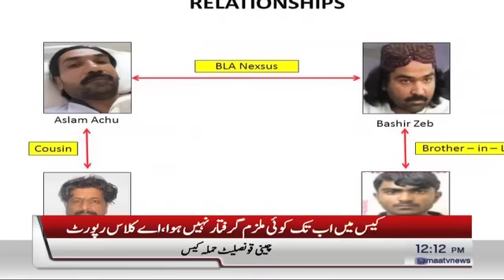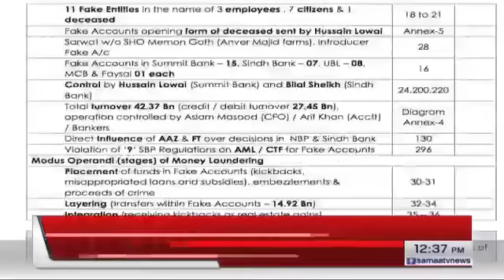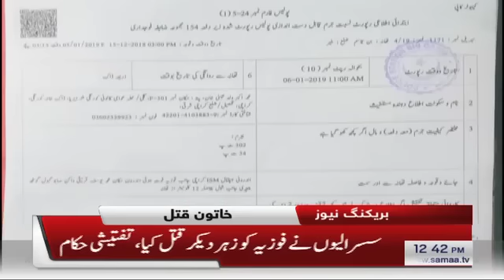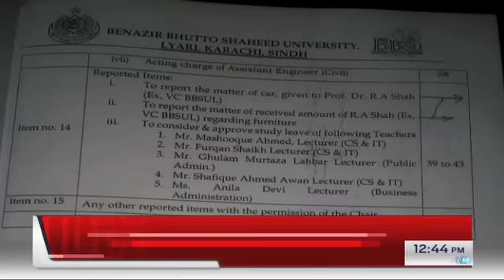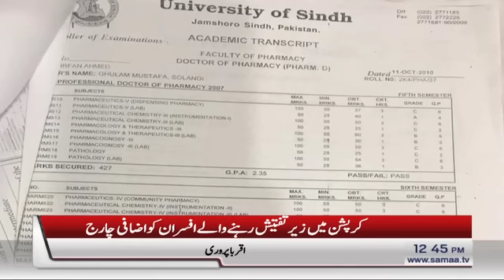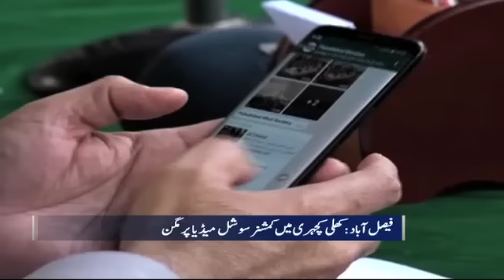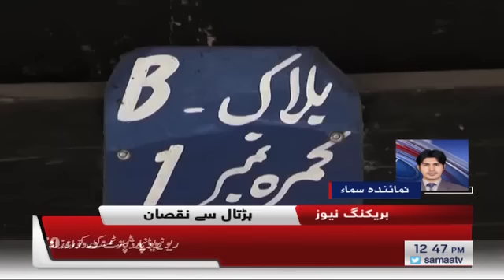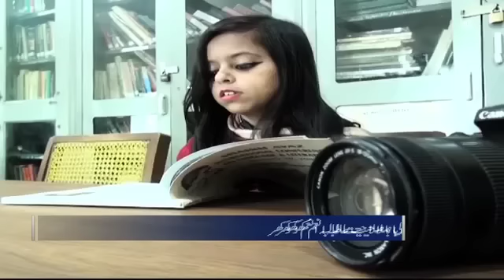Samaa Bulletin - 12PM - 12 January 2019